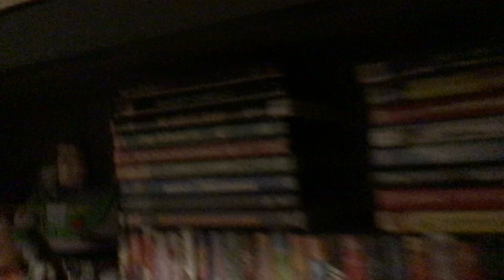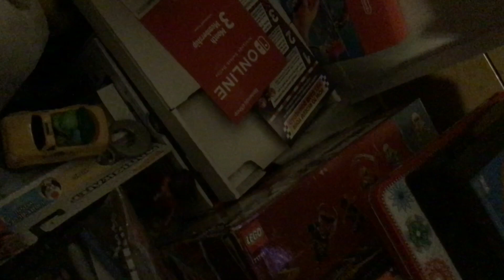Update from March 14, 2024.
I got some more toys, goodwill finds, and DVDs.

Good users who likes or hates any of these shows, movies, or multimedia, I already respect/handle your opinion.

We’re all entitled to our own opinions, which is true.

I hope you enjoyed this new video.